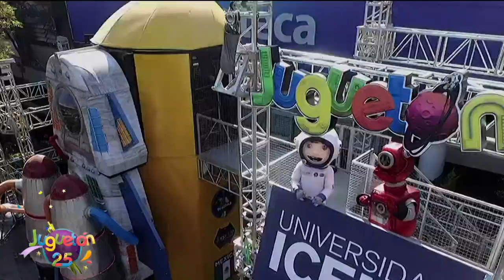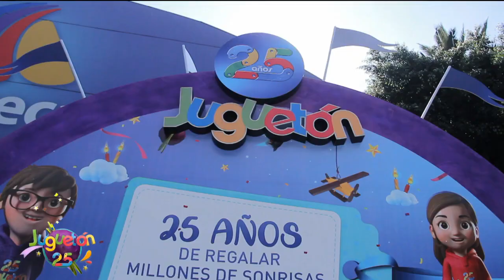El contenedor de Juguetón 25 se ha convertido en un gran pastel.